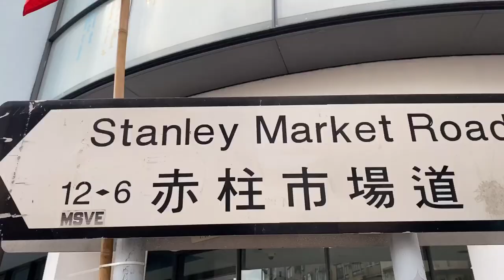Strolling in Stanley, Hong Kong | VLOG 13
Hola everybody, finally got this vlog edited. It took a while i know. In this Vlog we have travelled all the way to Stanley since my Bro haven’t been there. Definitely a place to visit in Summer time, you can enjoy beaches, the outdoor activities, stroll around the market. Usually weekends are crowded, the Bars are packed. You can take beautiful pictures in many spots. If you haven’t been to Stanley is a must-visit tourism place.

THE BOATHOUSE
88 Stanley Main St, Stanley
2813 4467